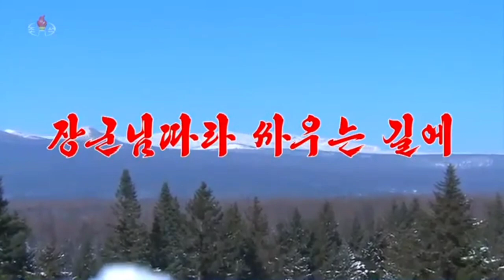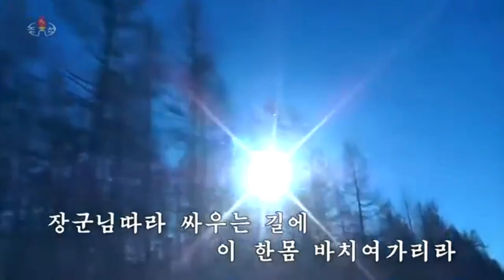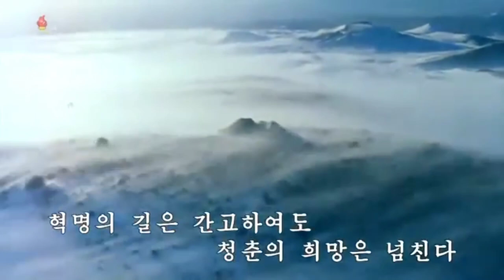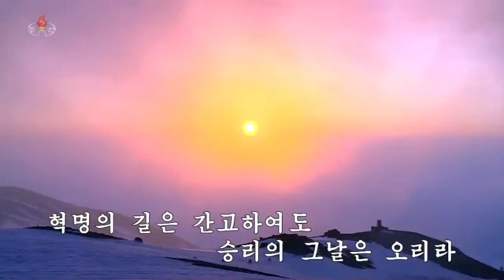On The Road of Fighting, Following the General 장군님따라 싸우는 길에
Korean Title: 장군님따라 싸우는 길에